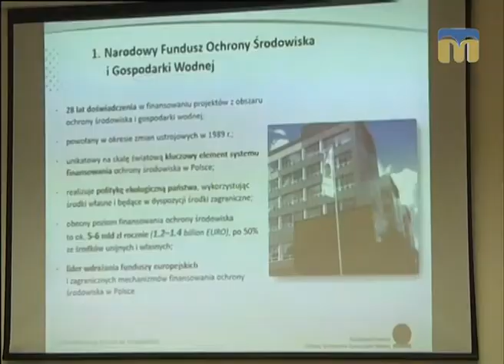Телевізійні новини Миколаївщини – 27.06.2017